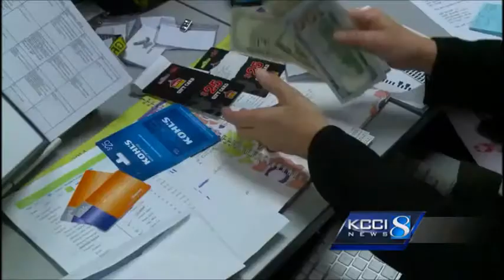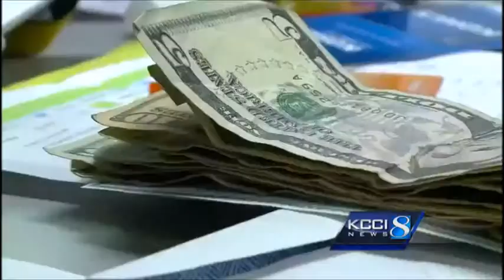Students give back to fellow classmates